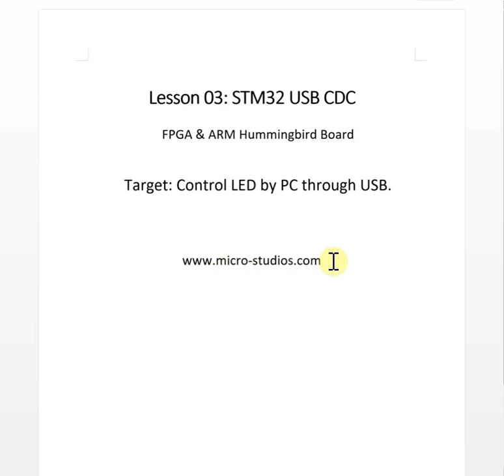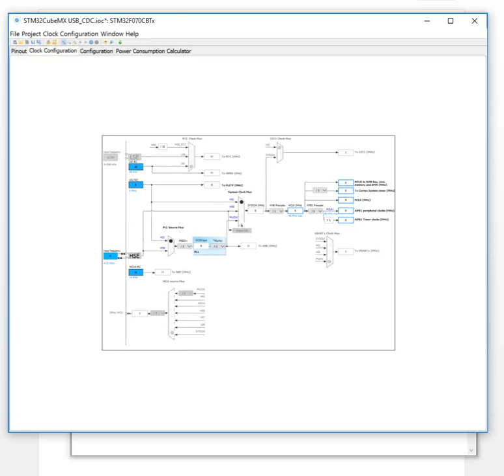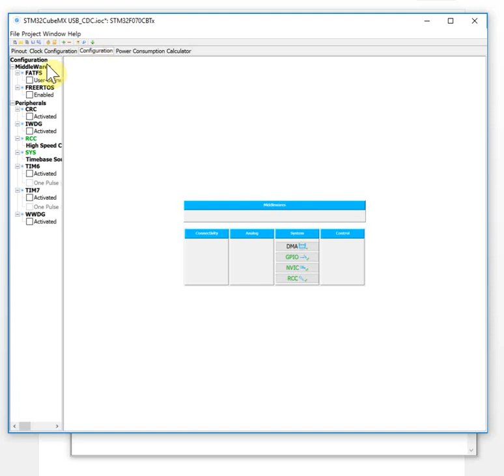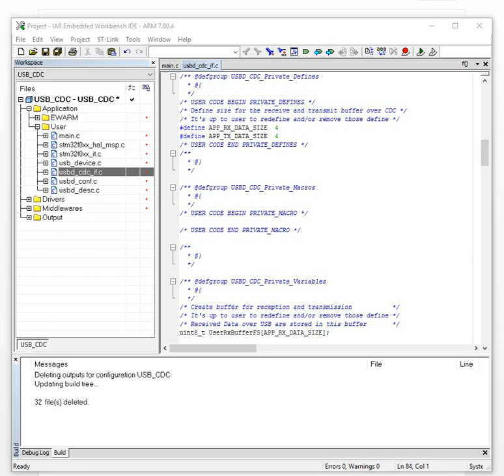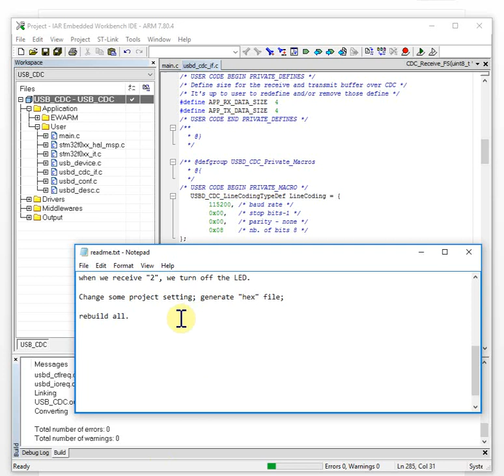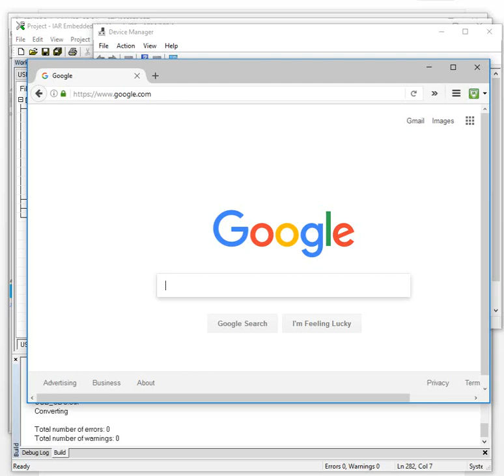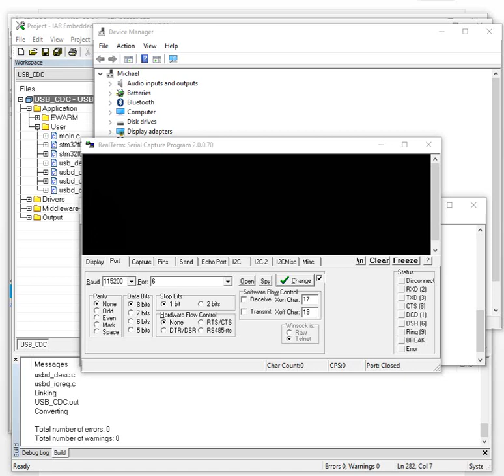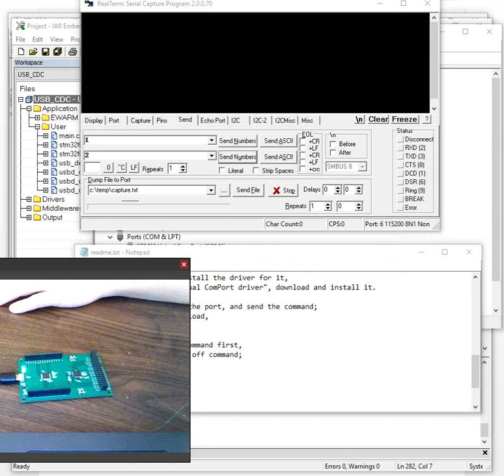Hummingbird ARM Lesson 03: STM32 USB CDC